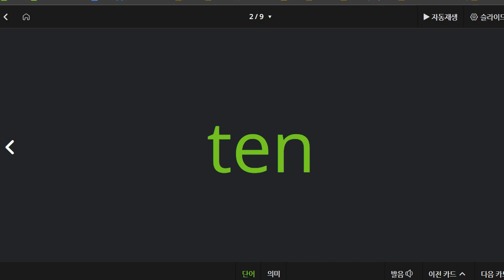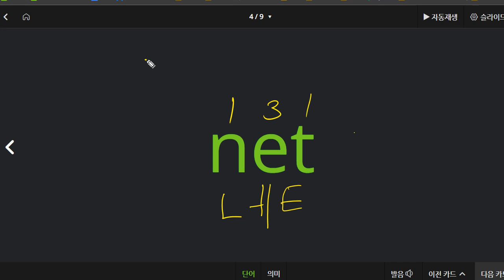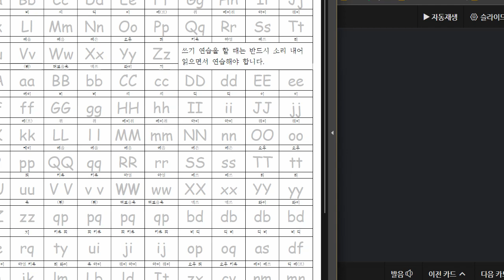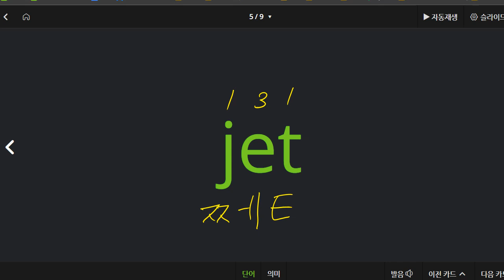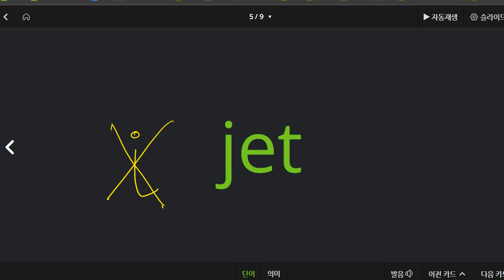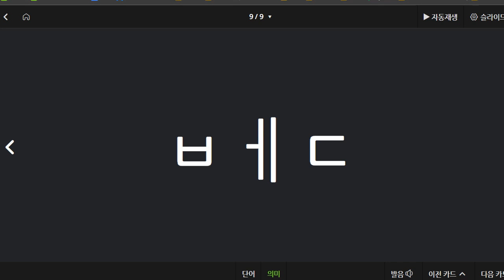김연서 2021 12 02 파닉스 성취도 80 알파벳 아직 미완성